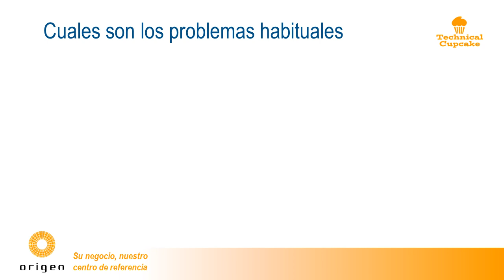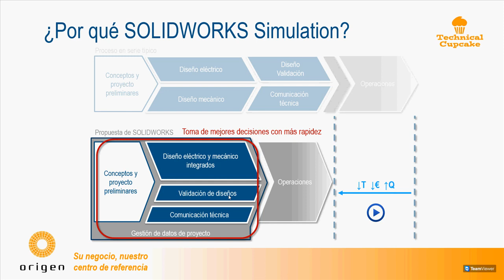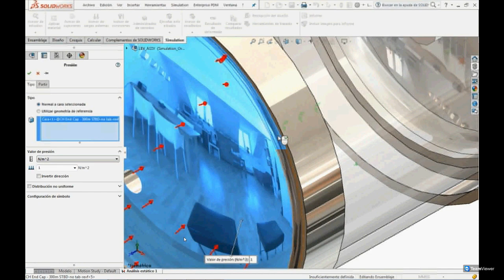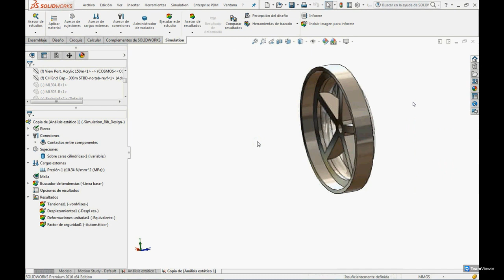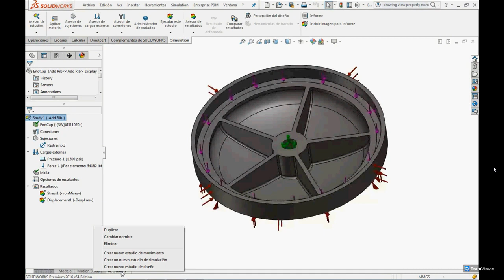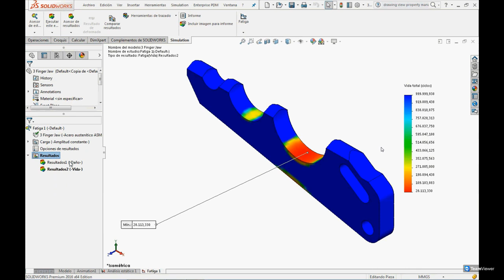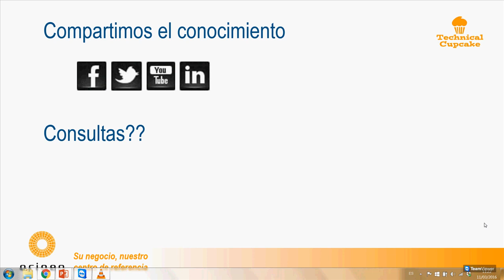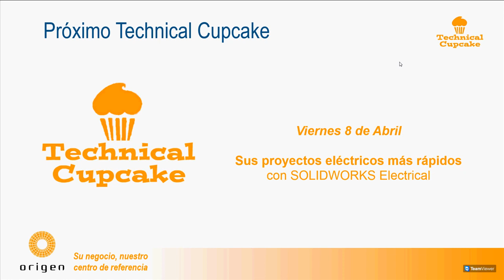Webinar: Conoce el comportamiento real de los productos de SOLIDWORKS Simulation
Presentación de SOLIDWORKS Simulation, con la que evaluar de forma eficiente, mejore la calidad e impulse la innovación de los productos gracias al exhaustivo y potente conjunto de paquetes de SOLIDWORKS Simulation